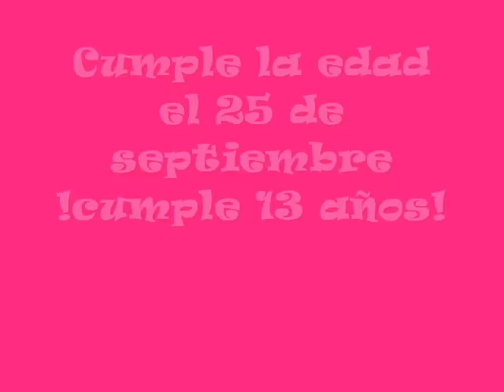Lorena//Feliz cumpleaños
Desde tu web oficial te deseamos lo mejor.